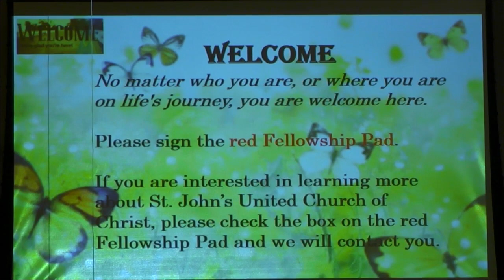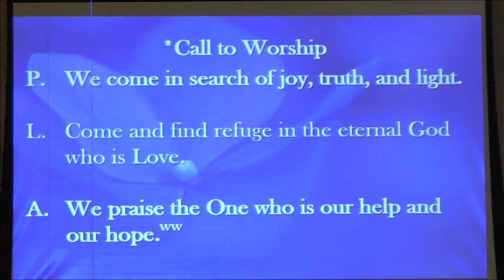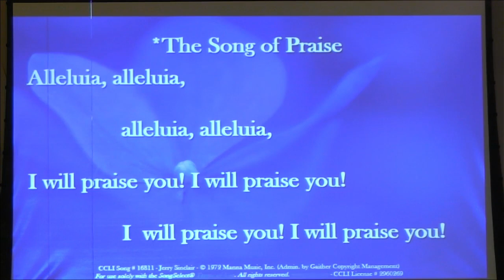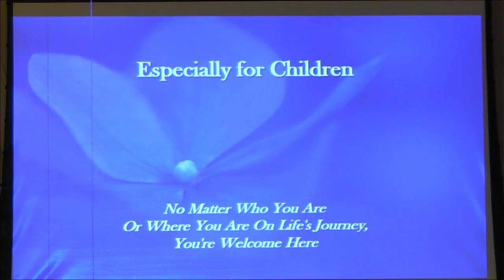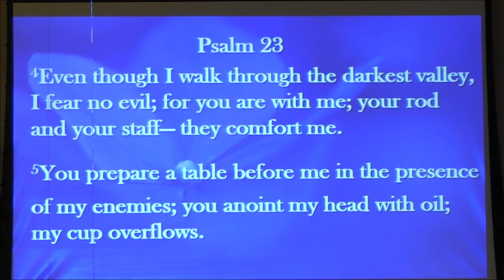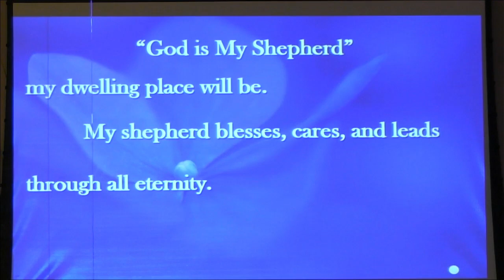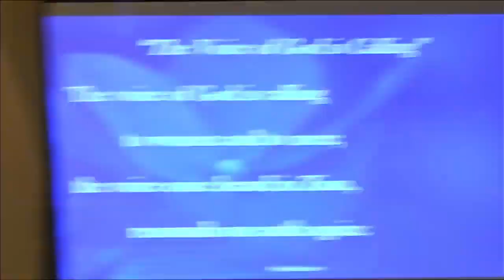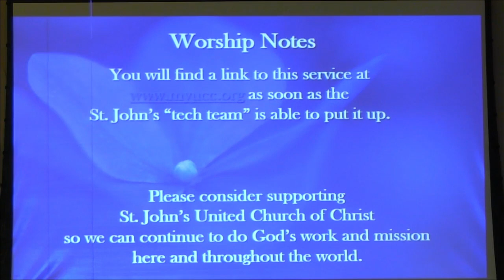St. John's UCC Service April 30, 2023